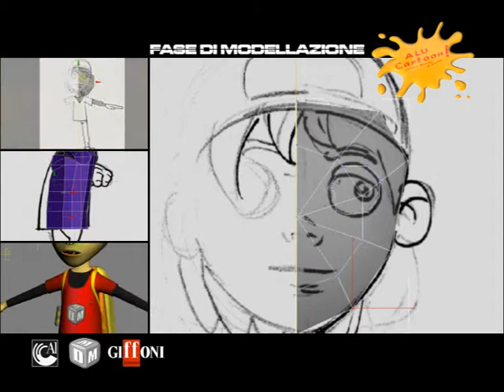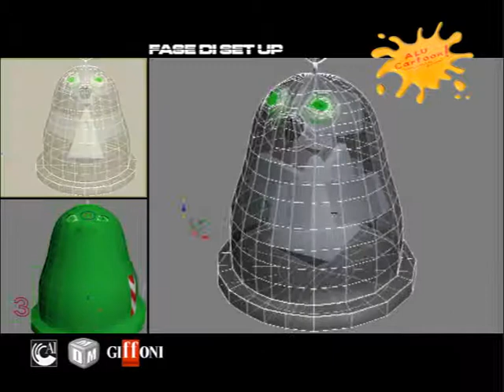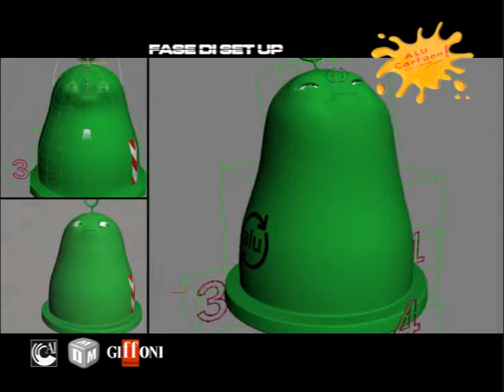Character modelling, rig and animation show reel.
Personal reel about character modelling and rig.